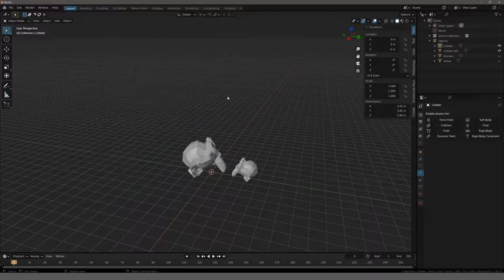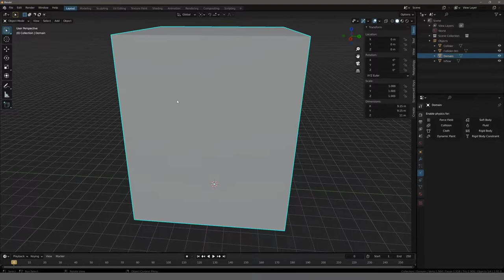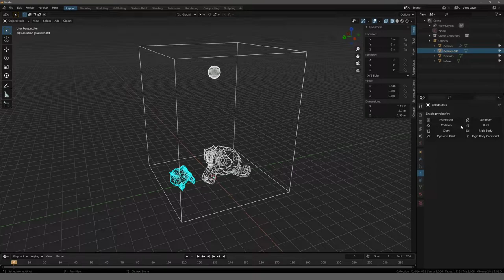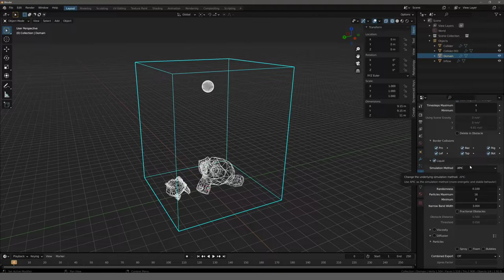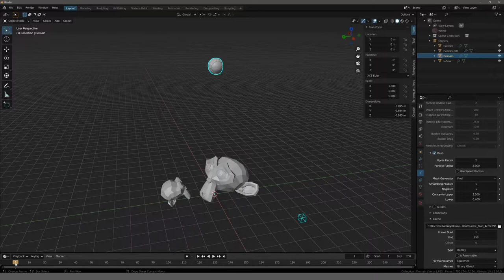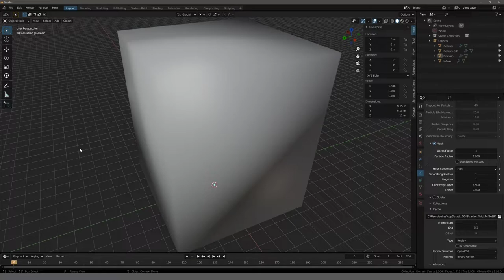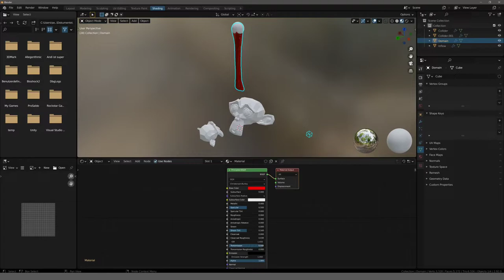Blender Tutorial - Teil 38: Liquid Simulation mit APIC (deutsch / german)